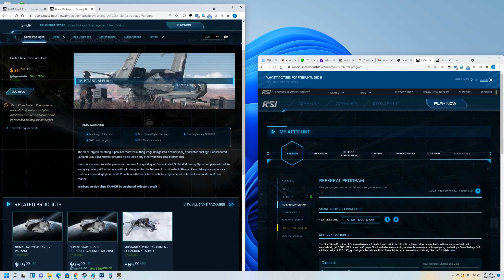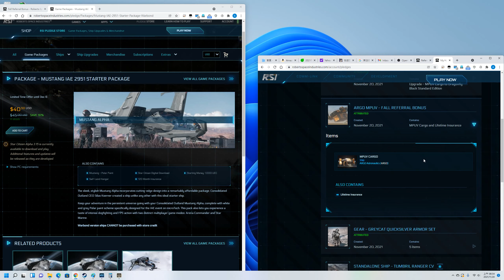Star Citizen Alpha 3.15 New Player Bonus (Free LTI MPUV ship with IAE Starter Game Pack Purchase)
1. Join Star Citizen with this code STAR-DV2V-RY2R and get free 5000 aUEC and also bonus limited Time Argo MPUV ship before Dec 1 2021 if you Purchase a game Package

2. Purchase a Discounted IAE Game Package

3. The new player's reward ship (Argo MPUV) will be granted once the promotion ends on December 1st.